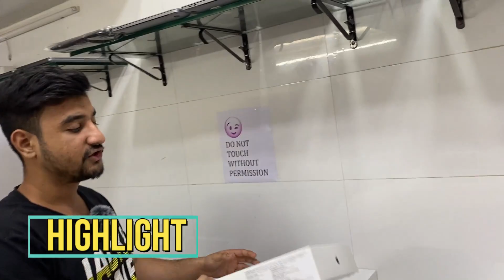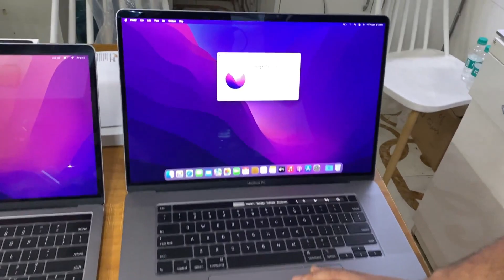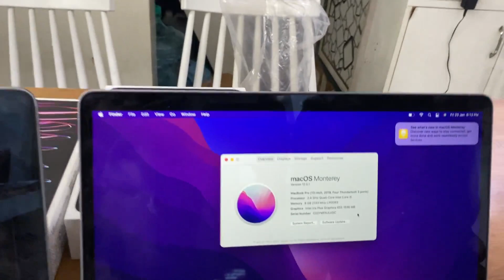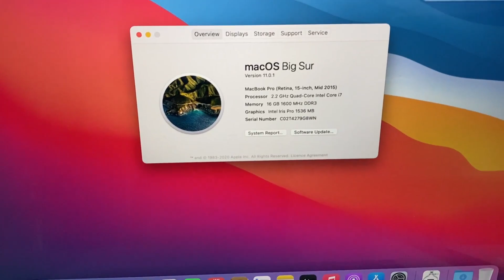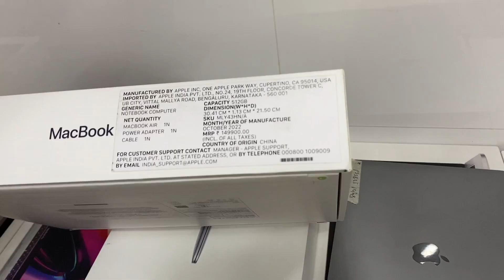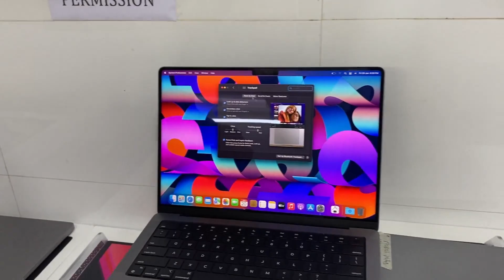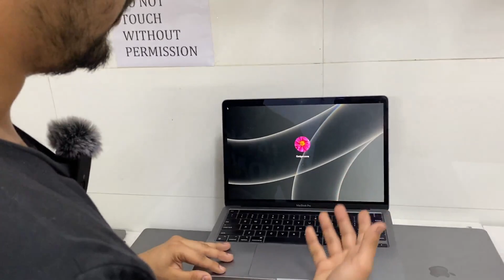MACBOOK🔥at CHEAPEST PRICES💥|Wholesale ke rate me Retail | Macbook at ₹15000/- | 1 year warranty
𝙏𝙝𝙖𝙣𝙠𝙮𝙤𝙪 😁

▶▶▶▶▶▶Shop Details◀◀◀◀◀◀

*Shop 🏬:- GadgetZONE  Technologies
*Shop Location📍:- Shop no 2 Shivam bldg shastri nagar, New Link Rd, Goregaon West, Mumbai, Maharashtra 400104
Shop timing - 12-9clock
Please call before coming
Your Related Searches'-:
Vloggies Brothers,
vloggies brothers,
Saalim Ali,
Saalim Aly,
saalim ali,
saalim aly,
Macbooks at Cheap Price in Mumbai,
macbook mumbai,
cheapest macbook in mumbai,
mumbai laptop market,
cheap i mac mumbai,
second hand laptop in mumbai,
macbook second hand laptop mumbai,
cheapest macbook in india,
used macbook in mumbai,
macbook laptop mumbai,
cheapest macbook pro mumbai,
macbook in mumbai,
cheapest macbook air mumbai,
cheapest mac mini mumbai,
latest macbook in cheap,
macbook market in mumbai,
gadgetzone,
apple accessories in cheap mumbai,
budget macbook mumbai,
Market vlogs Delhi,
Iphone 12,
iphone 12 at Cheapest prices,
iphone 12 pro max at Cheapest prices,
secondhand iphone 12,
Open Box iphone.12,
Open MacBook in delhi,
Open Box Accessories in Delhi,
Biggest.Wholesaler of Macbook in Delhi,
Open Box iphone 12,
Open Box Airpods Pro,
Open Box Apple Airpods,
bharat radio cosmetic new video,
bharat radio cosmetics video,
bharat radio electronics,
bharat radio huge disccounted offer video,
bharat radio majlis park,
bharat radio new video,
bharat radio offer today,
bharat radio shop new video,
majlis park second hand electronic,
Apple MacBook Pro retail shop,
cheapest laptops market Mumbai,
Mumbai laptops market,
Mumbai market,Apple laptops,
second hand laptop,
cheapest second hand laptop,
second hand macbook dealer,
second hand mackbook india,
open box laptops mumbai,
gaming laptop open box,
Macbook At ₹15000,
Laptop At Cheapest Prices,
Second Hand Macbook,
Open Box Laptop,
market vlogs delhi,
second hand iphone 12,
mac freaks mumbai,
cheap laptop under 20000,
Mac freaks pune address,
Laptops in budget,
Apple laptop price,
cheap Macbook in Mumbai,
Macbook air price and specifications,
Macbook pro dummy Price,
Mumbaiker nikhil got macbook from here,
macbook pro unboxing,
fastest processor laptops,
macbook at cheapest price,
technical gadgets online,
macbook pro,
macbook air,
macbook second hand,
cheap macbook,
cheap macbook pro,
cheap macbook air,
2nd hand macbook,
2nd hand macbook in mumbai,
second hand macbook,
second hand macbook in mumbai,
second hand macbook air,
second hand macbook pro,
Quality Macbooks at Cheap Price in Mumbai,